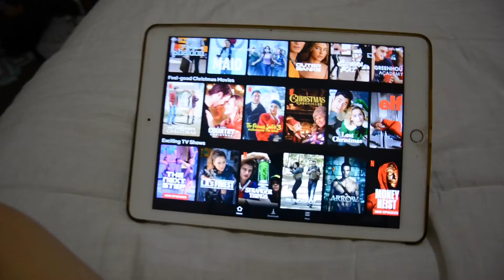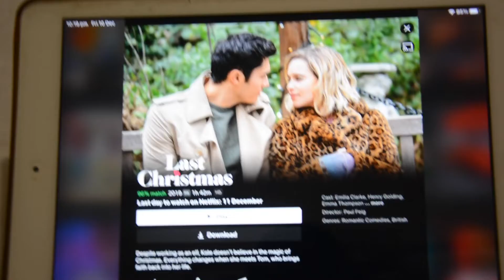Christmas Movie Night! | Vlogmas Day 10 | AmorRebornNursery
I hope you all enjoyed this video as much as I enjoyed filming it. It was super fun Hudson is defiantly a Christmas baby as he suits red so well! I love how cute he looked in the Baby swing for the first time and let's talk about our matching PJ's. ADORABLE!! ( I will get some photos eventually)